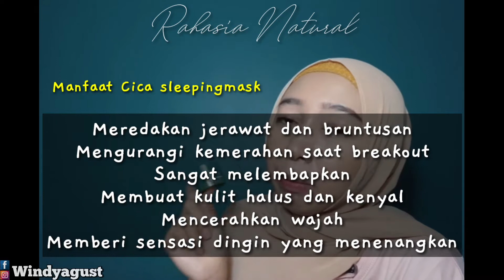LANEIGE CICA SLEEPING MASK / Review Sleeping Mask terbaik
Assalmualaikum sobat nature,
kali ini saya mereview produk laneige cica sleeping mask. sebelum beli kalian simak dl videonya ya...

Rekomendasi produk dalam video :
Laneige Cica Sleeping mask travel size
Laneige Cica Sleeping mask full size